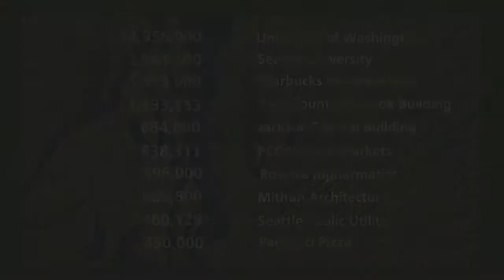Green Power Programs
Puget Sound Energy's voluntary Green Power Program provides a way for home owners and businesses to invest in renewable energy equal to the amount of electricity they use.  We map the leading Green Power purchasers among cities in our watershed, at least those served by Puget Sound Energy.  Then we do the same thing for Seattle City Light businesses customers through a program called GreenUp. It seems like we are seeing some really big numbers and that the green power program is become systemic, but the math so far reveals that at best we are "greenish."